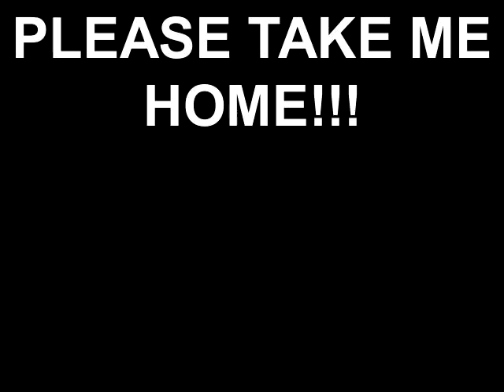PLEASE TAKE ME HOME!!!